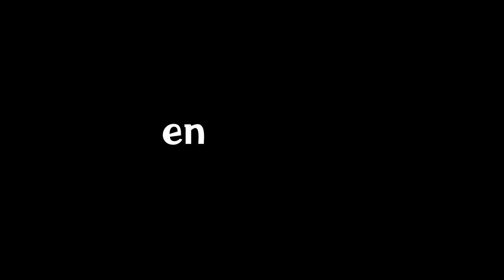Abusando Do Looping Mais Forte Do Jogo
Fala galera!! Mais um vídeozinho e dessa vez de SURVIVOR! Trouxe 3 partidas onde joguei no evento que teve e todas elas estão bem divertidas e engraçadas, espero que gostem :D.

👇🏻 Capítulos 👇🏻

👉🏻 0:00 Introdução
👉🏻 1:26 1° Partida
👉🏻 8:45 2° Partida
👉🏻 16:05 3° Partida

👇🏻 Sociais 👇🏻

👇🏻 Membro 👇🏻

👇🏻 Músicas Utilizadas 👇🏻